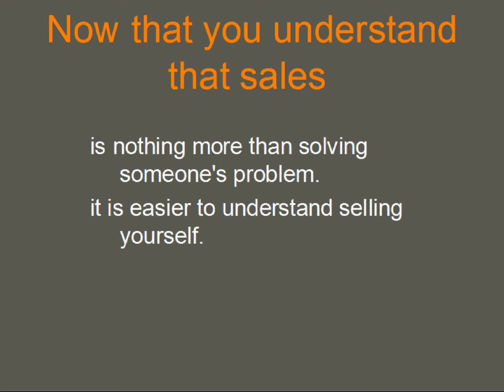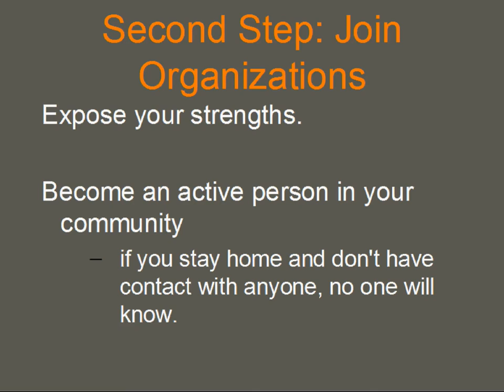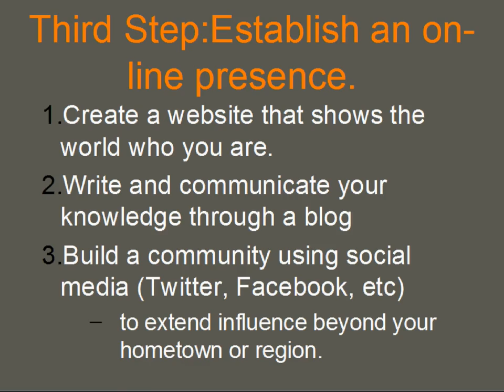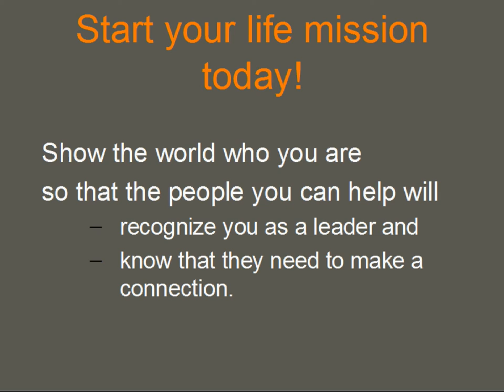Learn about Selling Yourself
Once you know about sales, your next priority is to learn to sell yourself.  It's what life is all about.